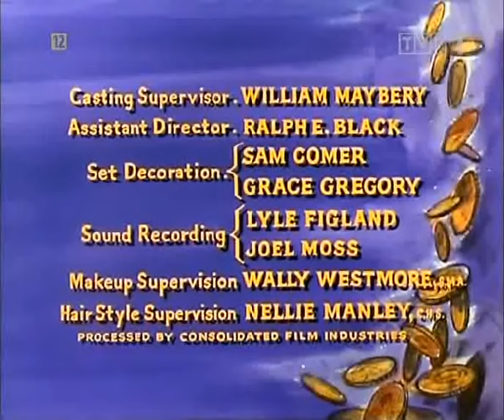Bonanza 140 PL (s5e6)